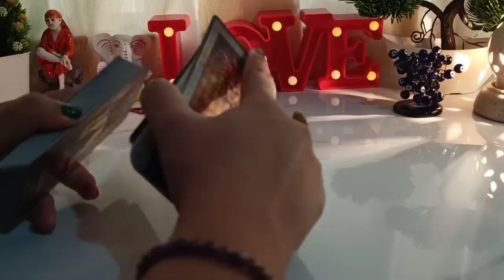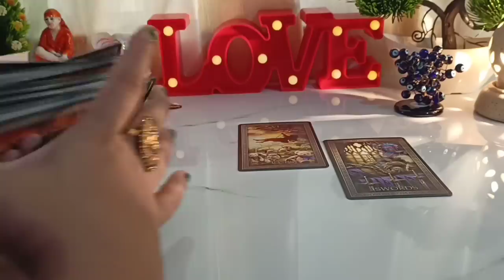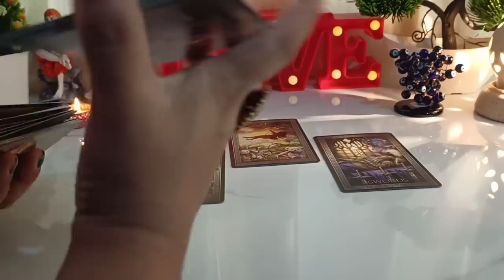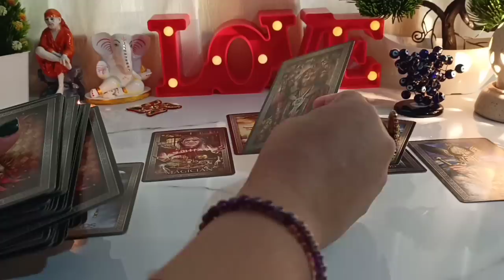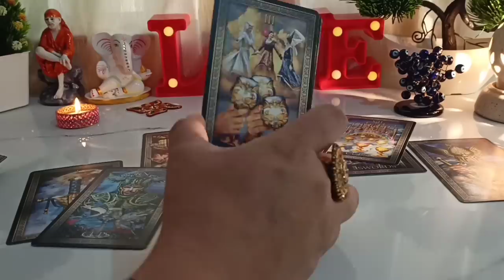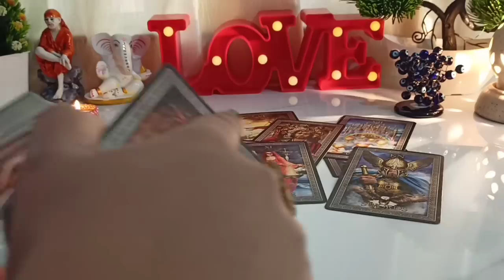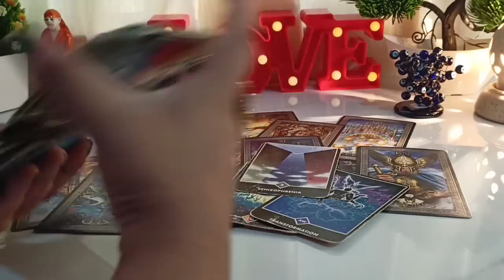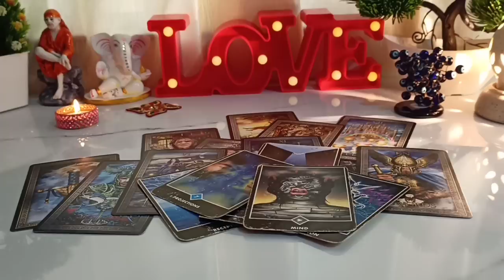💔😔↪Wo Apke Bare Mein Kya Soch🤔 Rahe Hain ??↩Current Feelings Tarot🎴Reading✵Timeless✵